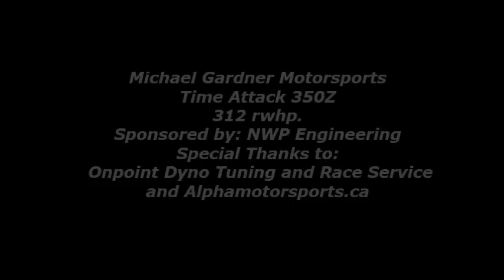350Z Best exhaust sounds. Big cams. NA Time Attack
Michael Gardner Motorsports 350Z
Built NA 350Z makes power all the way to 7800 rpm.
Final result 312 rwhp for 2014 with healthy gains across the rev range.